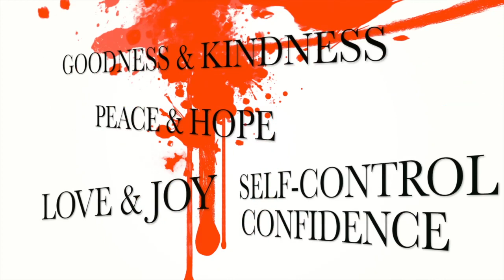TheNewDifferent_Ephesians4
Tune in each Monday night to see Sadie and Kolby as they share some thoughts about their walk with Jesus Christ. Follow them @sadierob @kolbykoloff @thenewdifferent on Twitter! Tonight's scripture verse is Ephesians 4:29!